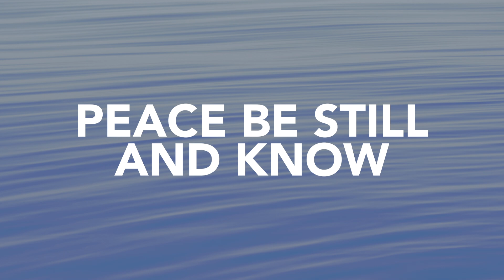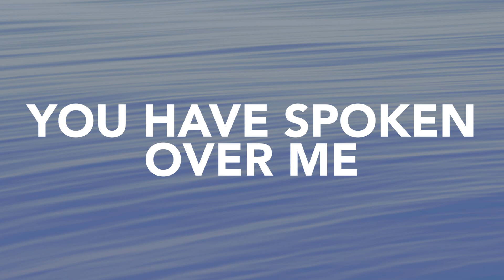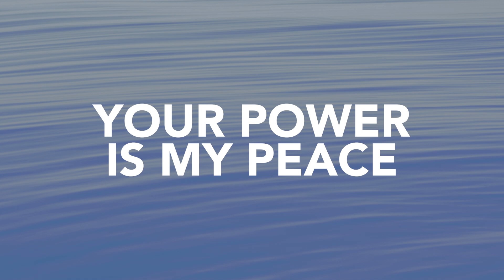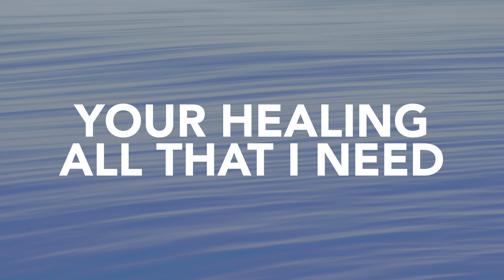Peace Be Still | Lyric Video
We hope you enjoy "Peace Be Still," from Joni Lamb & The Daystar Singers & Band!

About No Fear:
As children of God, we are empowered to overcome every trial and live with power, love, and a sound mind! No Fear is a collection of songs from Joni Lamb and the Daystar Singers and Band created to remind you of this hope and certainty found in God’s Word. We pray that it inspires you to walk in victory, gives you strength for the battle, and stirs up a fierce confidence in your heart to know that you can live with No Fear!

Executive Producers: Marcus & Joni Lamb
Creative Director: Rachel Lamb Brown
Producers: Joshua Brown, Joe Ninowski
Track 9 produced by John Hartley
A&R: Joshua Brown
Mixed by Sam Gibson at Chapel Lane Studios, England
Track 9 mixed by Tim Palmer at '62 Studios, Austin, TX
Mastered by Bob Boyd at Ambient Digital, Houston TX
Recorded at Daystar Television Network, The Sound Emporium Nashville, The Panhandle House Recording Studios, Josh’s House, Elevator Music Co., UNO Mas Studio Brentwood TN, Little Big Studio Nashville, Kevin, Yackland Nashville
Recorded & Edited by Jake Howard, Nathaniel John Fox
Additional Engineers: Patrick Rioux, John Tyler Dean, Joe Ninowski, Joshua Brown, Quennel Gaskin, Doug Sarrett, Taylor Pollert
Daystar Singers: Joni Lamb, Benita Arterberry, Michael Bethany, Bobby Binion, Michele Binion, Lisa Binion, Leeann Brazier, Kendra Dean, Cindy Murdock, Joe Ninowski, Stephen Rucker, Armando Sanchez, Sharon Tinsley, LaTrisha Willis
Artwork: Erick Medeiros